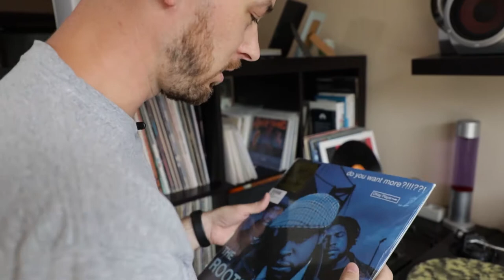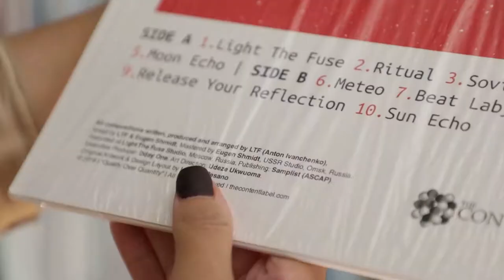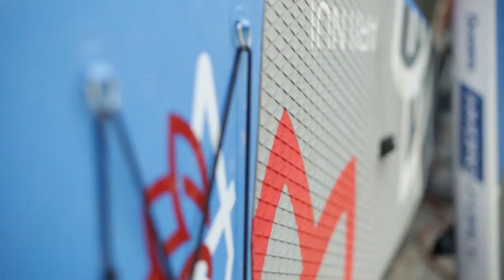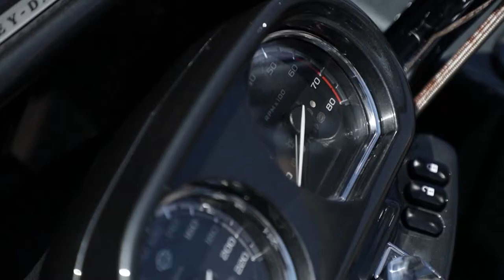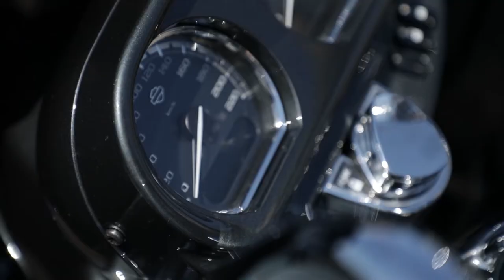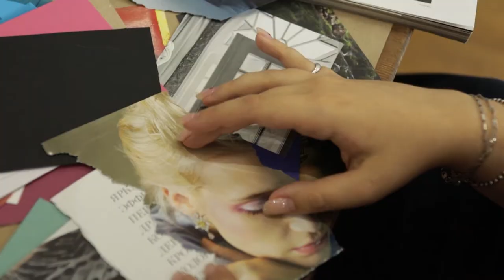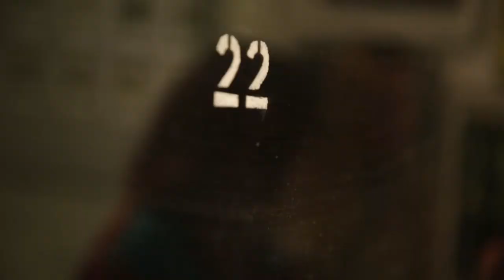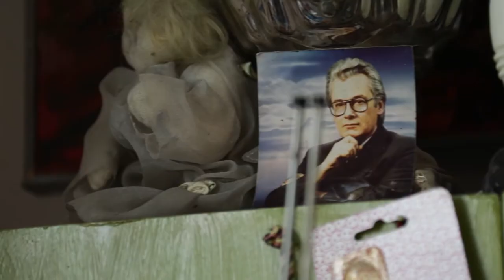Слушаем винил | Свободное время в Омске 64 (2020)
В новом выпуске программы «Свободное время» мы:
- ловим ветер на «Харлее»;
- держим баланс на воде;
- слушаем виниловые пластинки;
- любуемся чернотой Невы и имеем виды на луну;
- начинаем с чистого листа и учимся создавать коллажи!